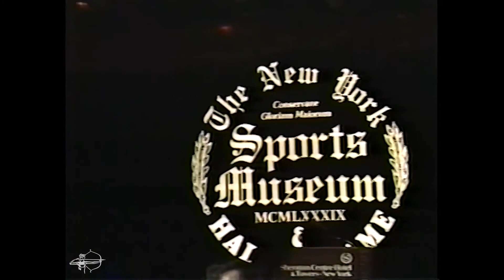#13 Don Maynard - NFL Hall of Fame Inductee Speech